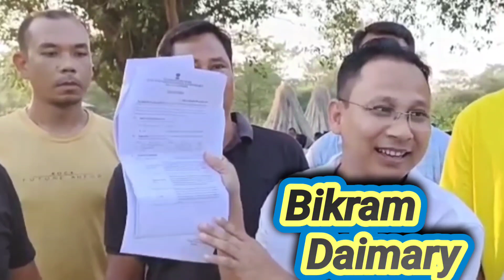Bikram Daimary ya BTR NI C.E.M Jasigwn nma...??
This is Ophri Daimary here I am a creator of agenda topics etc.

I hope you are feeling better here by following my channel